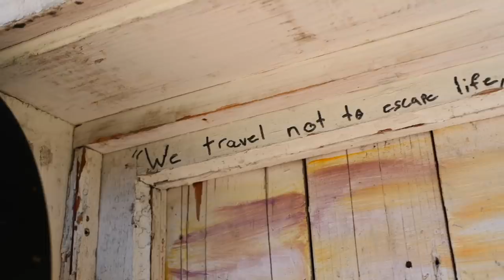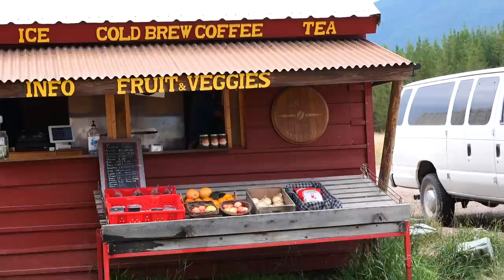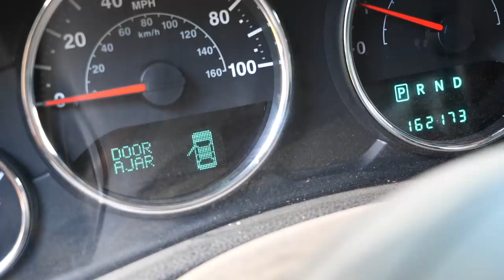V10E12: Northern Extremities of Montana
Together, we revisit northern Montana, and discover some pristine forest service and dispersed campsites. Starting east of Eureka in Kootenai National Forest, we hike up to an alpine lake in a lush wilderness area. This episode contains some of the best camp food ever prepared in a venture4wd video. A mouse takes residence in the Jeep. We work our way east into Flathead National Forest, and follow the river down to the Polebridge Mercantile where we enjoy pastries before heading back out to Whitefish.